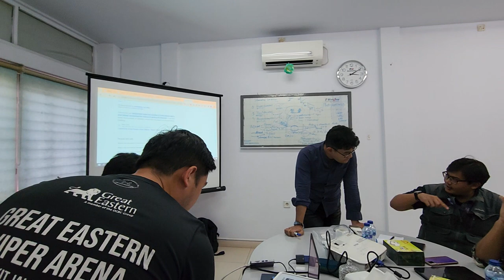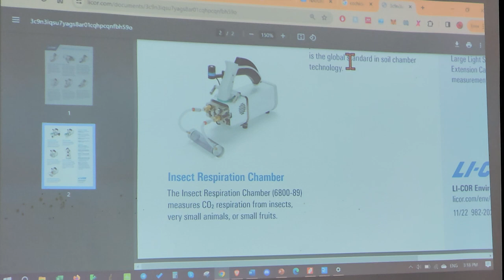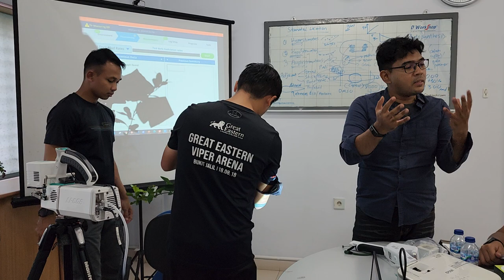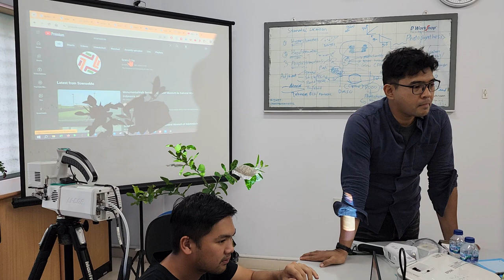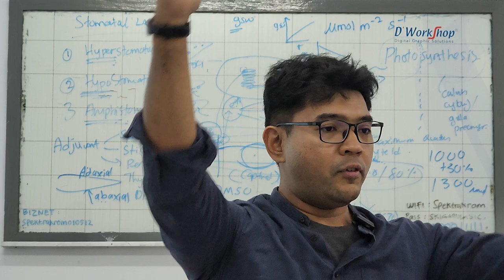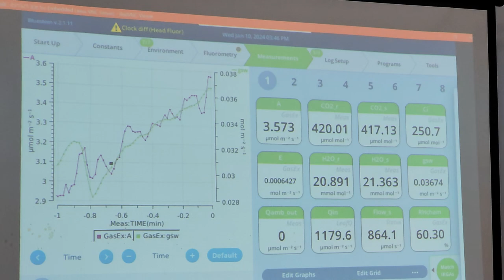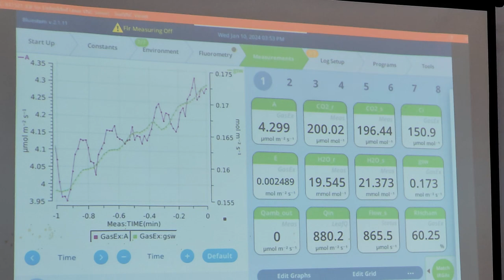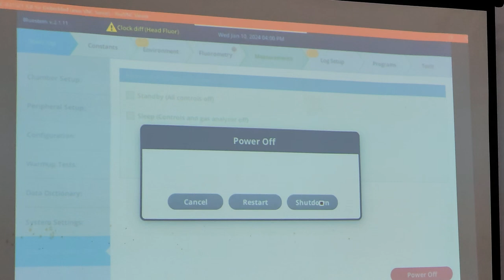Pelatihan Teori + Praktik Fotosintesis & Fluoresensi Alatan Fisiologi LiCOR LI6800,600,180 Part 3/4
Pelatihan Pada: 10 Januari 2024

00:00 General Q&A about Li 6800
01:30 General Q&A about Li 600
03:11 Variables can be measured by LI600
03:40 Insect respiration chamber
06:15 Dark adapt leaf
09:00 Demonstration dark adapt a leaf
18:30 Dendrometric growth association
20:15 Key parameters to determine fertiliser efficacy
21:56 Using LI-600 to determine the effect of fertiliser on plant
22:50 How to determine photosynthesis of the whole plant by just measuring one leaf?
29:33 Setting environment and taking survey measurement using LI-6800
46:29 Petanda pulang